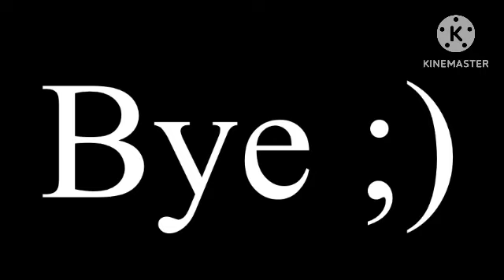1:28-0:00!!!!!!!!! SOUBER QUE EU TO MUITO MAIS UM VÍDEO